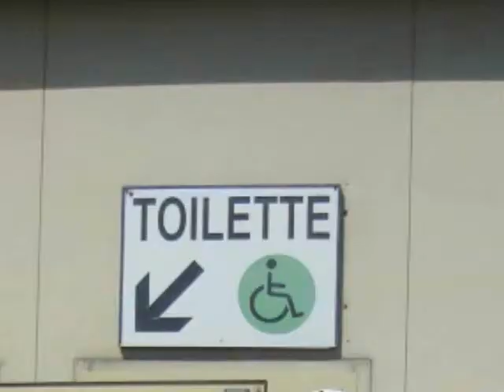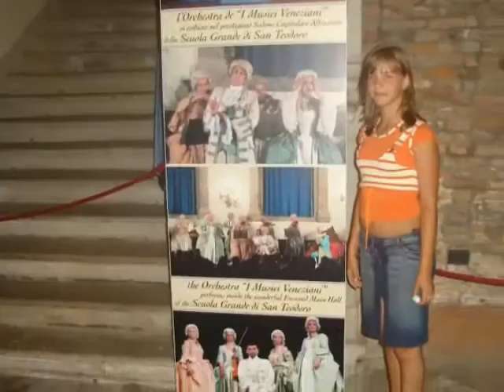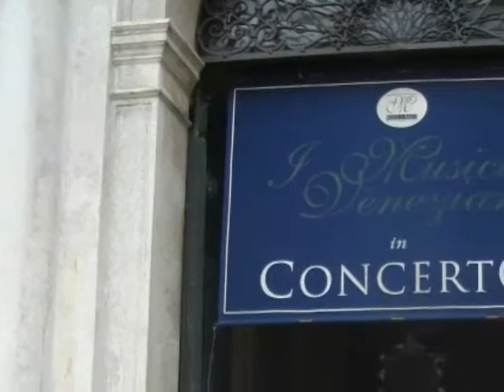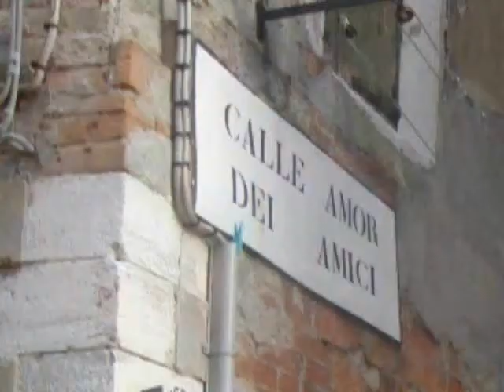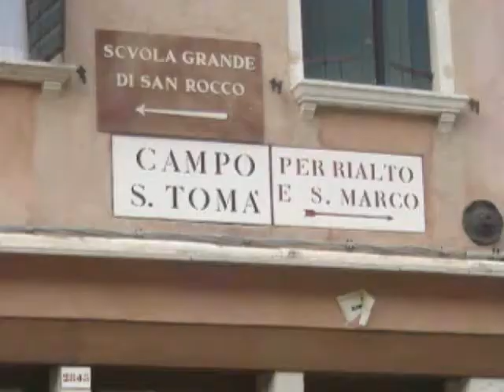Venice 2006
A trip in Venice (Italy) with family and friends